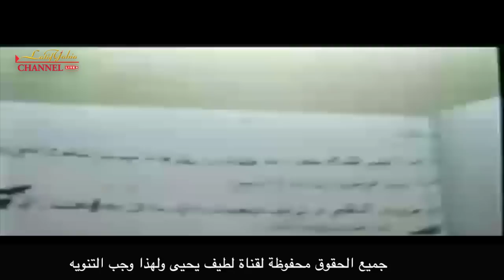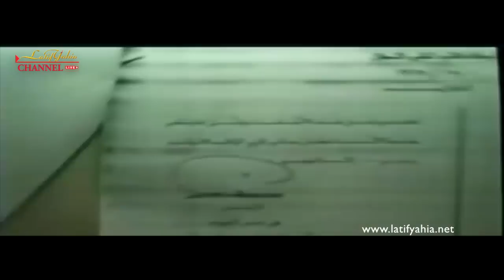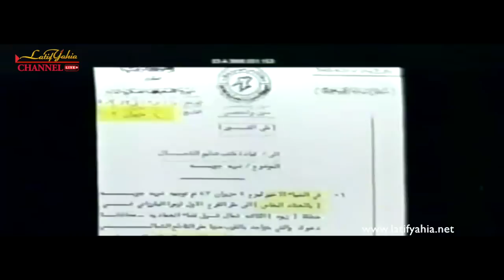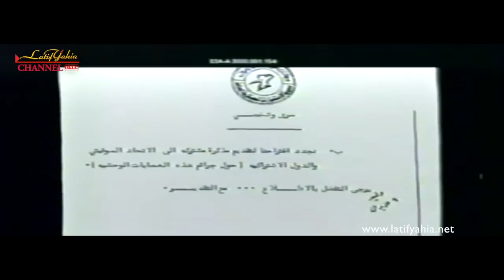جلسة محاكمة علي حسن المجيد وصابر الدوري وسلطان هاشم وطاهر توفيق العاني في قضية الأنفال ، فيدو نادر